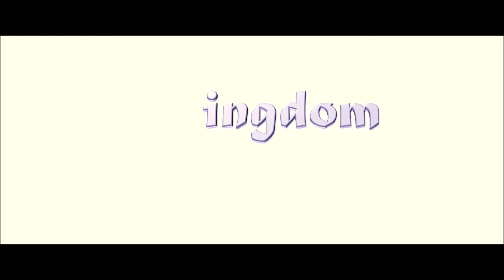TCF/DreamWorks Animation SKG (20th Years)/DreamWorks Animation SKG Kingdom Entertainment (2014)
Full Title: 20th Century Fox/DreamWorks Animation SKG (20th Years)/DreamWorks Animation SKG Kingdom Entertainment (2014)

Taken from "The Rabbits" (2014) if DreamWorks released it with Fox (now 20th Century Studios).

NOTE #1: Fake/Fan-made
NOTE #2: This is the only Kingdom Entertainment films to have the DreamWorks 20th Years logo.